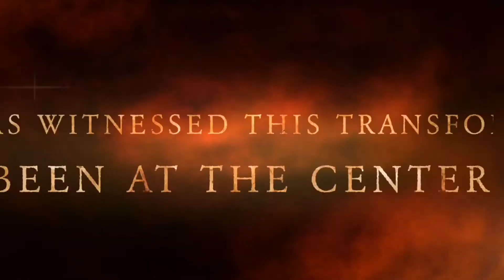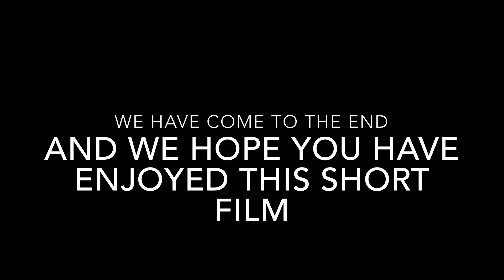History Project Stamford Raffles Task 2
Short Film by Nick, Marcus and Shaveen